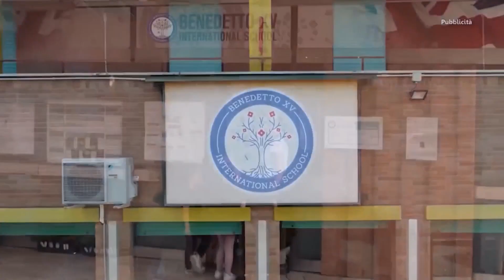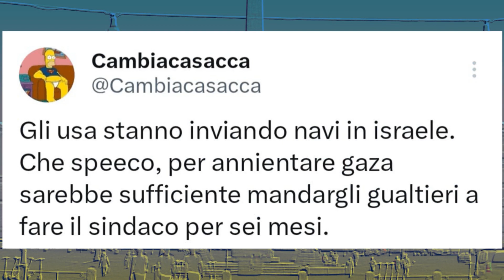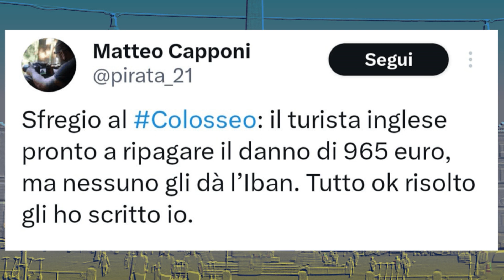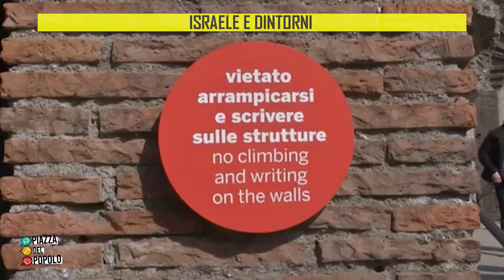Israele e dintorni - Piazza del Popolo puntata III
Contenitore di informazione, attualità e politica condotto da Simone Santucci in collaborazione con Andrea De Angelis.
Si torna a parlare di Israele e del conflitto contro le forze di Hamas